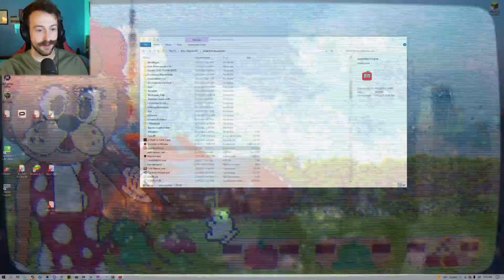DON'T BETA TEST THIS GAME... | Andy's Apple Farm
On this farm, you control Andy the Apple! Meet up with other fun characters such as Felix the Fish, Melody the Moon, Margret the Mole, and Claus the Clock!

Andy and his friends are having fun on this nice sunny day on the farm! Andy's house is missing it's key, and he needs your help to find it and get back into his house! Each character has a game to play and playing these games will reward you with "BONUS STICKERS" Help Andy collect everyone's "Bonus Sticker" and they might just tell him where his key might be!

Channel Members:
Taylor
Eyes Clown
Courtney